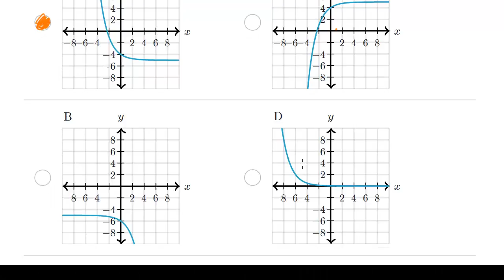Przekształcanie wykresów funkcji wykładniczych